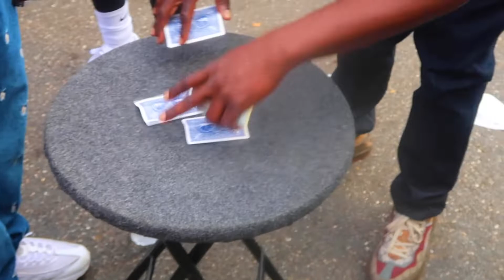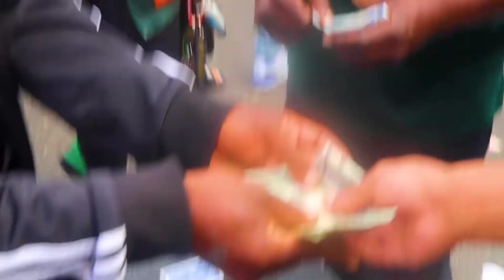FAMU BEST HOMECOMING 2021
THIS THE GANG WELCOME HOME